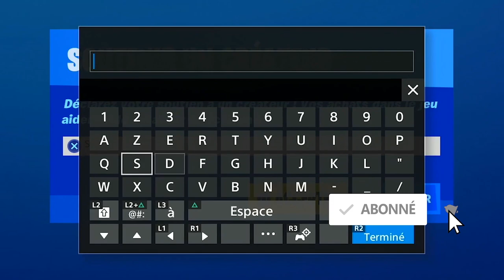OBTENIR DE LA PIERRE A CORAL CASTLE FORTNITE, ASTUCE POUR COLLECTER DE LA PIERRE A CORAL CASTEL DÉFI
▬▬▬▬▬▬▬ • BIENVENUE 😍 • ▬▬▬▬▬▬▬

▬▬▬▬▬▬▬ • PARTENAIRES 💪 • ▬▬▬▬▬▬▬

"SOISCOOLMEC"
"STRIKESOISCOOL"

.▬▬▬▬▬▬▬ • TOP DON 💰 • ▬▬▬▬▬▬▬

▬▬▬▬▬▬▬ • MUSIQUE OUTRO 🎵 • ▬▬▬▬▬▬▬